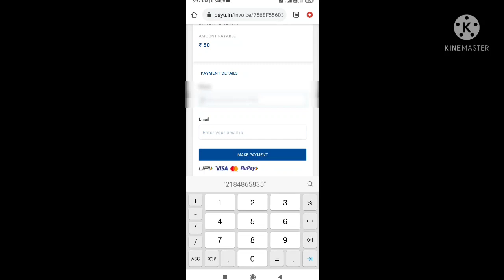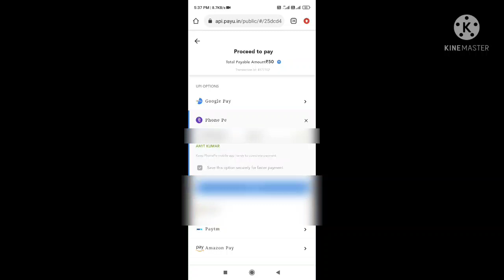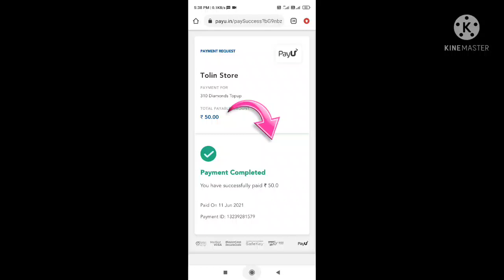HOW TO GET 310 DIAMONDS💎 IN ₹50RS || FREEFIRE BEST TOPUP WEBSITE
HOW TO BUY 310 DIAMONDS IN 50 RUPEES
BEST FREEFIRE DOUBLE DIAMONDS WEBSITE
HOW TO GET DIAMONDS IN FREE FIRE
BEST TOP UP WEBSITE IN FREEFIRE

₹50= 310 💎💎💎
₹130= 1060💎💎💎

WEBSITE LINK 🔗Fake He Don't Try

DOSTO VIDEO KO STEP BY STEP FULL DEKHNA

1 LIKE = MOTIVATION
1 SHARE= DOUBLE MOTIVATION